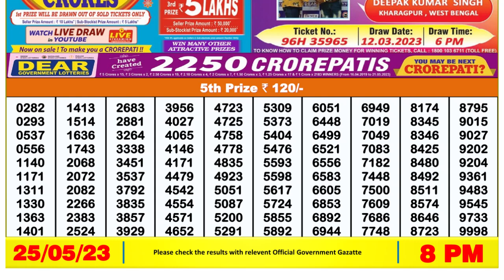Dear Lottery Sambad 8pm today 25.05.23 Nagaland State Lottery Result